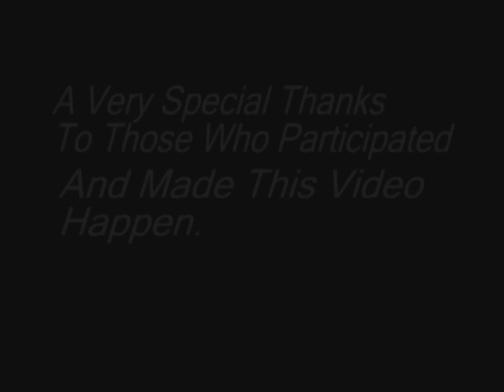ARMY PARTY ROCK DEPLOYMENT STYLE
Some U.S. Soldiers who had some fun while on deployment.